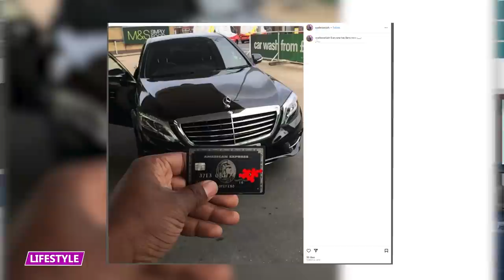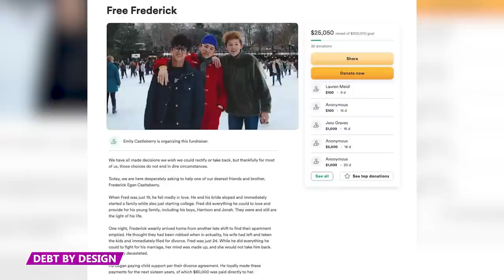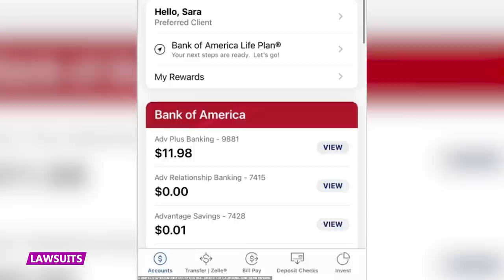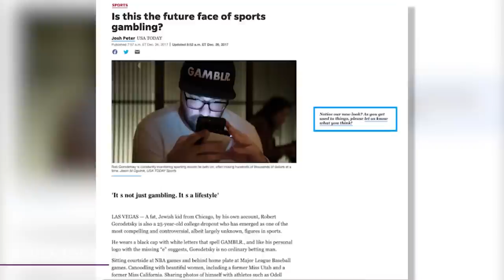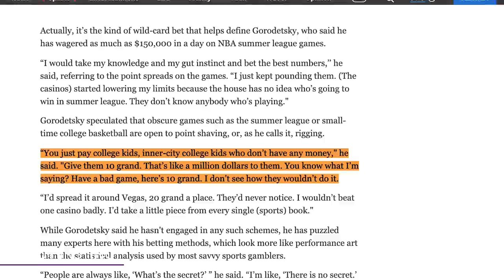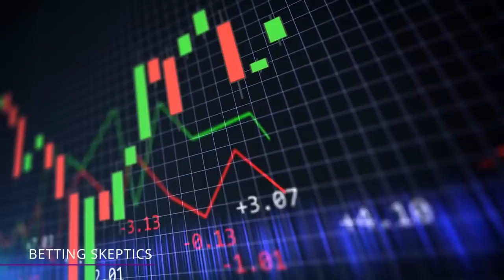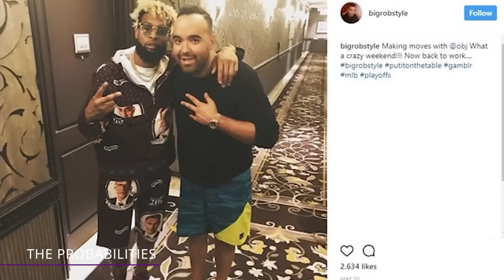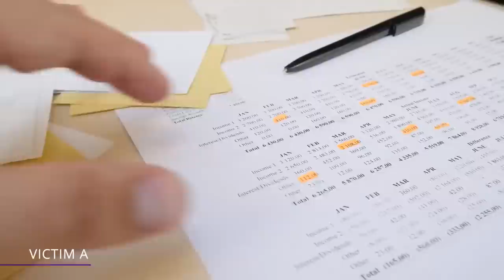He Completely Got Busted For Being a Fake Money Guru!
Who are some people who claim to be rich but are actually BROKE?! Find out all about them in this video!

5 - Elijah Oyefeso
Elijah Oyefeso, a self-proclaimed millionaire, captivated both the financial world and the tabloids. It all started when Oyefeso found himself entangled in a heated dispute with a creditor, Dennis Ofosu. Desperate to settle the debt, Elijah attempted to give Ofosu his Toyota Prius- by crashing it into Dennis and throwing him onto the hood.

4 - Fred Castleberry
Fred Castleberry is a New York suit designer known for his upper-class image on Instagram, flaunting expensive suits and handmade loafers to his 80,000 followers. Castleberry found himself in trouble when he was jailed in Texas for skipping court over an eye-popping $390,000 in unpaid child support.

3 - Sara King
Sara Jacqueline King is a Los Angeles-based lawyer who used her company, King Lending, to fabricate loan applications so she could take loans from a third-party lender. But here's the twist: she had no intention of paying them back. LDR International Limited, based in the British Virgin Islands, fell victim to King’s false promises and, between January and October 2022, she managed to secure 97 loans from LDR.

2 - John Spano
John Spano rose to infamy for his attempt to purchase the New York Islanders hockey team, a plan that would eventually lead to criminal charges. Spano's association with Mario Lemieux, a hockey star and owner of the Pittsburgh Penguins, added an air of credibility to his persona. Their friendship, combined with Spano's smooth talk, made him an intriguing figure in the sports world.

1 - The Other Sam Cook
Sam Cook gained notoriety for his scam that conned victims out of £110,000 by creating an illusion of wealth and success to lure in investors. Cook boasted to his parents' friends and business associates about turning a meager £2,000 investment into a staggering £21 million, an enticing prospect for those seeking lucrative opportunities.